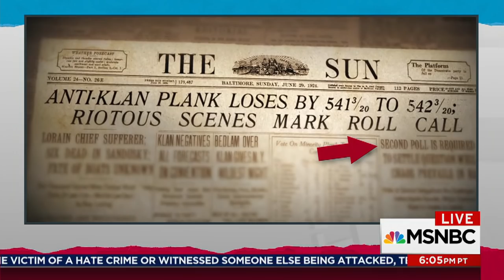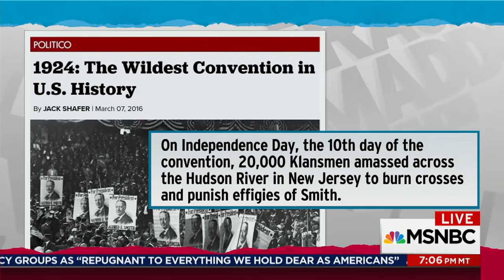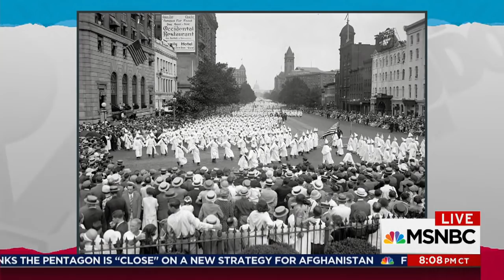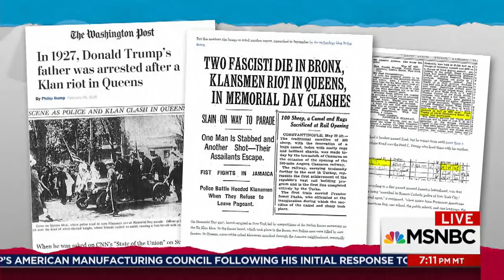Donald Trump Remarks Aid White Supremacists' Political Ambitions | Rachel Maddow | MSNBC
Rachel Maddow looks at the history of Ku Klux Klan in American politics and its quest for power and points out that it was no accident that Donald Trump helped give racists legitimacy with his remarks about the deadly rally in Charlottesville, Virginia.